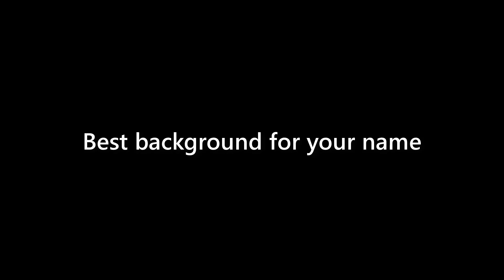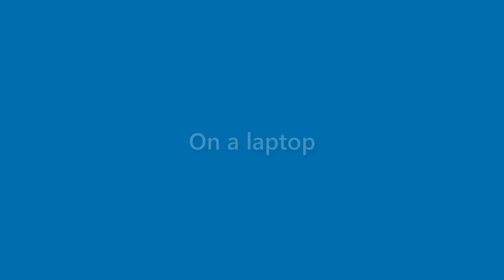Wallace Hester - appearance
Name Look - Wallace Hester - appearance. In this video we present "Wallace Hester" name look and feel in various scenarios.
This video will cover:
How does "Wallace Hester" look as a personal letterhead?
How does "Wallace Hester" look on a business card?
How does "Wallace Hester" look on a computer/laptop screen?
How does "Wallace Hester" look with different background colors?
How does "Wallace Hester" look with various fonts?